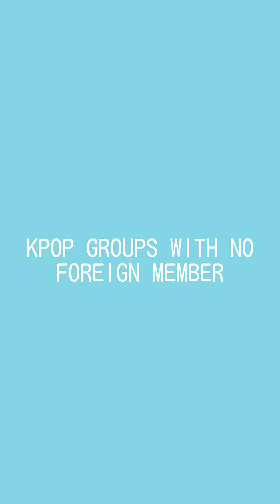KPOP GROUPS WITH NO FOREIGN MEMBER [3]